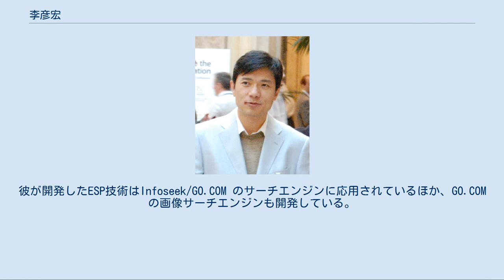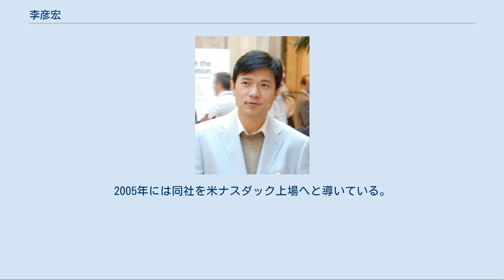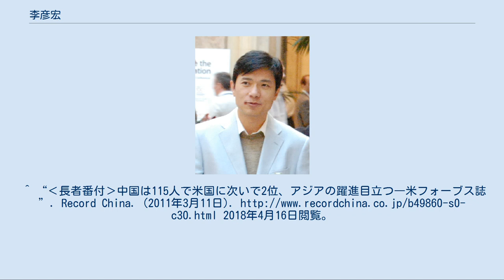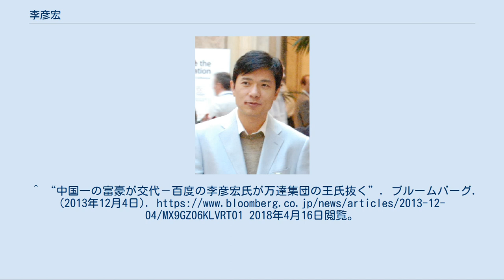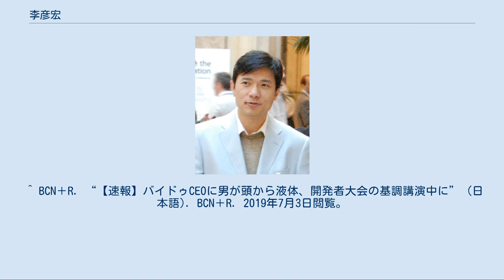李彦宏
李 彦宏（り げんこう、拼音: lǐ yànhóng、英語名：Robin Li ロビン・リー、1968年11月17日 - ）は、中国最大の検索エンジンであるBaidu, Inc.（バイドゥ、Baidu ）の創業者であり、現会長兼CEO。
2006年には米国のビジネス雑誌「Business Week」が選ぶ「ベストビジネスリーダー」の4位にランクインしている。
 19歳の時に山西省陽泉市の全国普通高等学校招生入学考試で首席合格者（高考状元）となる。
北京大学を卒業後、ニューヨーク州立大学でコンピューターサイエンス修士取得。
卒業後は、Dow　Jones＆Company,Inc.やInfoseekに勤務。
Infoseekでは検索エンジンの設計を担当。
彼が開発したESP技術はInfoseek/GO.COM のサーチエンジンに応用されているほか、GO.COMの画像サーチエンジンも開発している。
インターンシップ時代には米国松下電器産業で働いたこともあり、この経験が「人生を変えてしまうほどの大きなきっかけ」となったと語っている。
 2000年1月1日、ベンチャーキャピタルからの120万ドル融資を受けてシリコンバレーより帰国し、Baidu, Inc.を設立した。
 2001年8月には検索エンジンBaidu.comのベータ版を公開し、同年10月には正式版リリース。
2005年には同社を米ナスダック上場へと導いている。
^ “盘点大佬高考:马云数学考1分李彦宏系高考状元- 地方联播”. 新華網. (2013年6月9日). 2016年7月18日閲覧。
^ “‹長者番付›中国は115人で米国に次いで2位、アジアの躍進目立つ―米フォーブス誌”. Record China. (2011年3月11日). 2018年4月16日閲覧。
^ “中国一の富豪が交代－百度の李彦宏氏が万達集団の王氏抜く”. ブルームバーグ. (2013年12月4日). 2018年4月16日閲覧。
^ “女性にモテるハンサムな富豪たち (3)”. 人民網. (2014年9月2日). 2018年10月18日閲覧。
 ^ “アリババ・馬会長、北京の大気汚染に孫正義氏譲りの自虐ネタ「本当に宇宙人だったら・・・」”. サーチナ (2015年12月7日). 2018年4月19日閲覧。
^ “盘点大佬高考:马云数学考1分李彦宏系高考状元- 地方联播”. 新華網. (2013年6月9日). 2018年4月16日閲覧。
 ^ “「中国人はプライバシーより利便性重視する国民性」 百度CEO”. AFPBB (2018年4月2日). 2018年4月16日閲覧。
 ^ “「アリババ、テンセントの2強時代は終わる」”. 日経BP (2018年4月16日). 2018年4月16日閲覧。
 ^ “清华大学经济管理学院-顾问委员会名单”. 清華大学経済管理学院. 2017年11月24日閲覧。
 ^ BCN＋R. “【速報】バイドゥCEOに男が頭から液体、開発者大会の基調講演中に” (日本語). BCN＋R. 2019年7月3日閲覧。